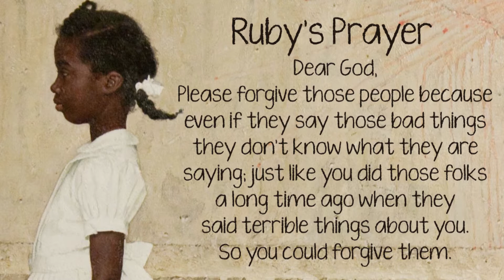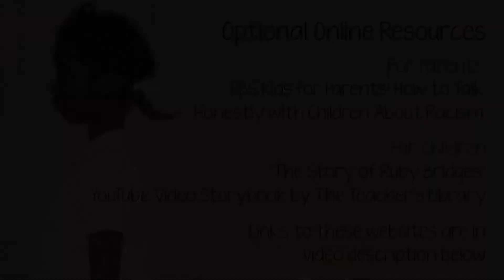Live with Lyn | 7/16/20